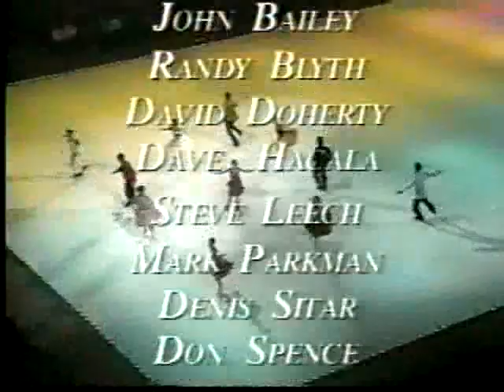Finale/Credits - Shameless - Cast - Canadian Stars on Ice 1997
The "Shameless" finale over the credits for the 1997 Canadian Stars on Ice broadcast.